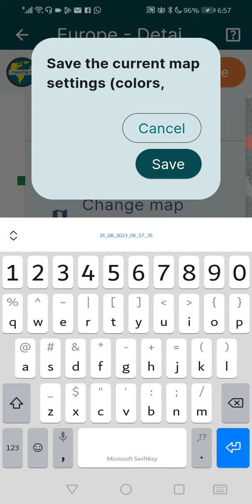I'm doing viewers war part 1 sign up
Viewers war